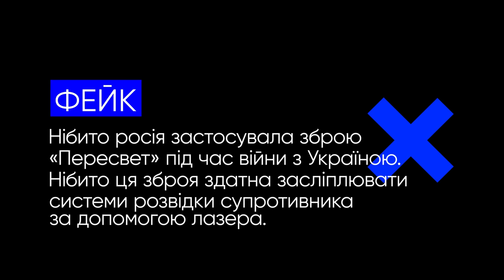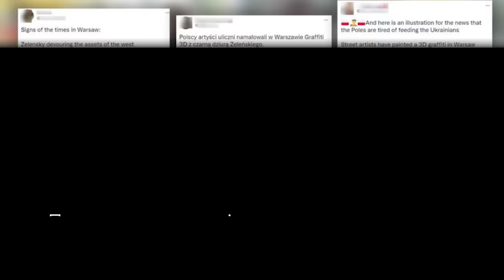Лазерна зброя, графіті із Зеленським, інфікована кров та інші фейки. VoxCheck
У мережі поширюють інформацію, Нібито росія застосувала зброю «Пересвет» під час війни з Україною. Нібито ця зброя здатна засліплювати системи розвідки супротивника за допомогою лазера.

російські медіа повідомили, Нібито минуло 5 років від повного знищення запасів хімічної зброї у росії.

російські медіа поширили фото, на якому Нібито у центрі Варшави зображено 3D-графіті з Володимиром Зеленським, який пожирає долари та євро і затягує Польщу у «чорну діру».

Після звільнення Херсона російські телеграм-канали почали писати, Нібито ЗСУ планують перенести бойові дії на територію рф та наступати в Курській та Бєлгородській областях.

У мережі поширили інформацію, Нібито країни НАТО передали Україні кров, заражену ВІЛ та гепатитом.